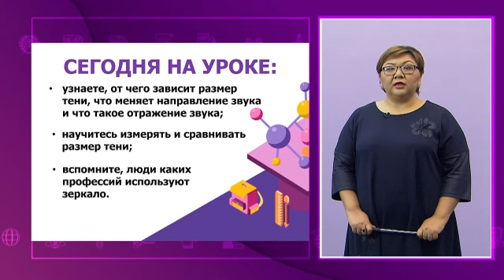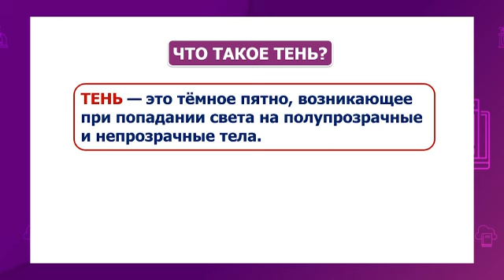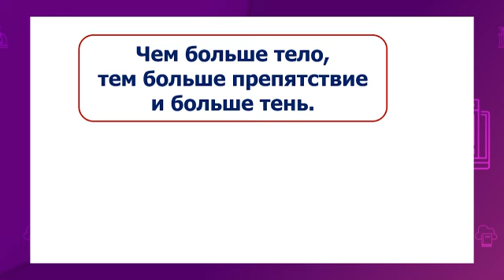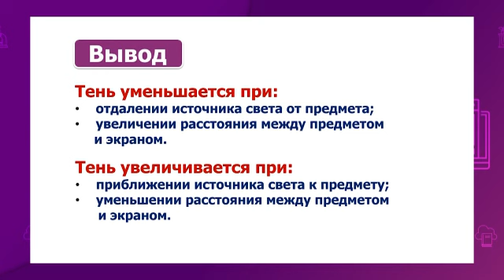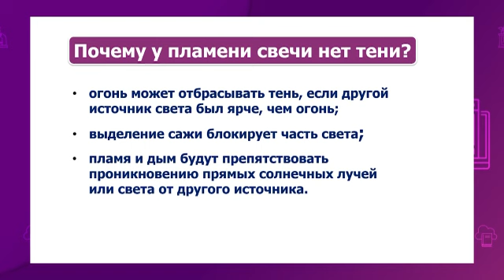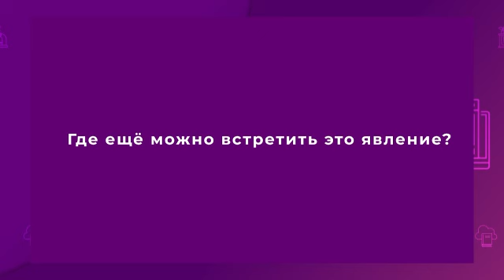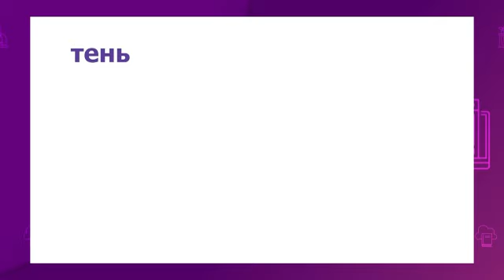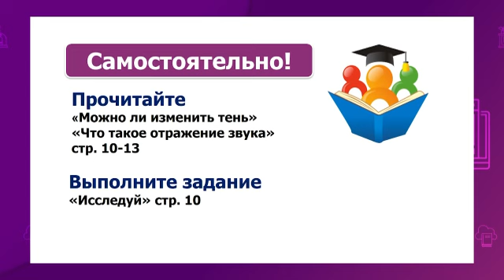Естествознание. 4 класс. Можно ли изменить тень. Что такое отражение звука /18.01.2021/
Тема урока: Можно ли изменить тень. Что такое отражение звука